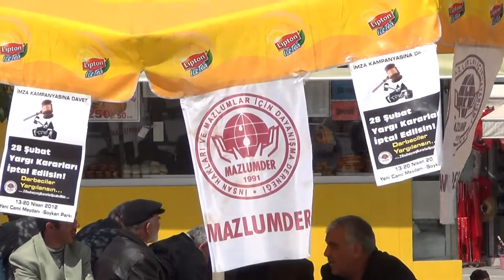28 Şubat Yargılansın- Mazlum Der. MALATYA - 17.04.2012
28 Şubat Yargılansın- Mazlum Der. MALATYA - 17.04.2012